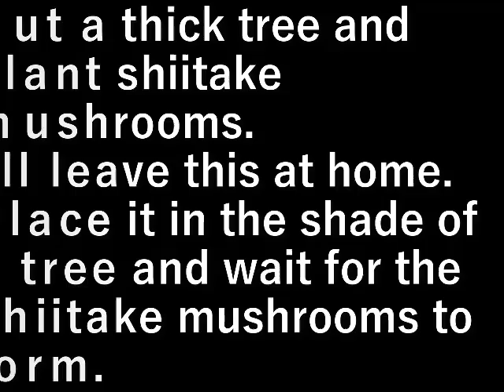椎茸菌植え2 Shiitake mushroom planting 2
太い木を切り椎茸菌を植えます。

これは自宅に置いておきます。
木陰に据えて椎茸ができるのを待ちます

Cut a thick tree and plant shiitake mushrooms.

I'll leave this at home.
Place it in the shade of a tree and wait for the shiitake mushrooms to form.

設備屋の適当田舎暮らし